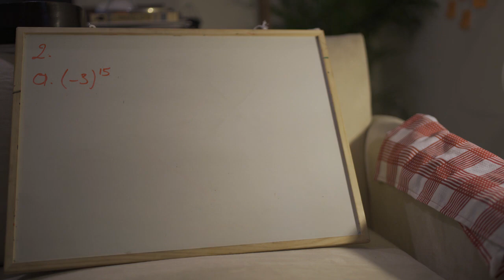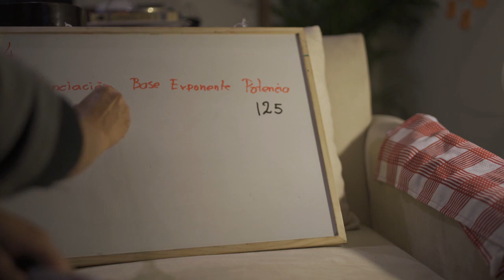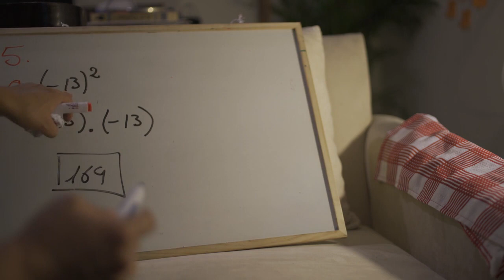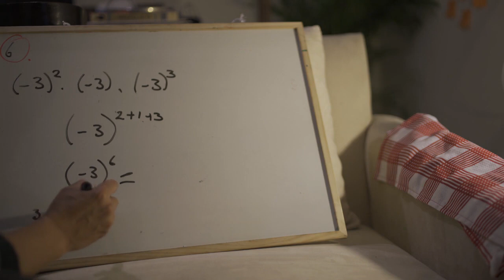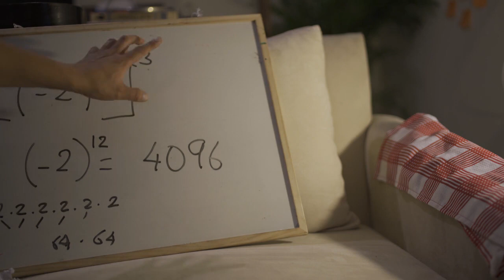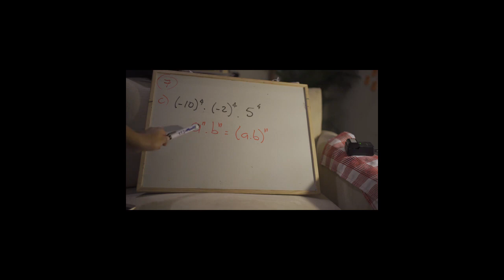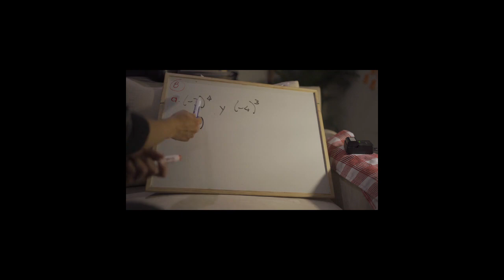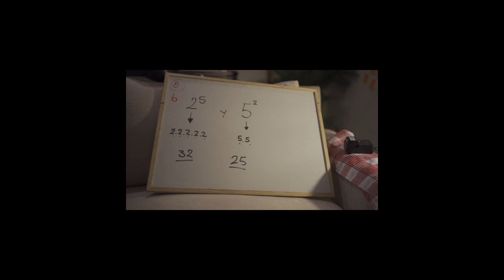Clase 1 (potencias)